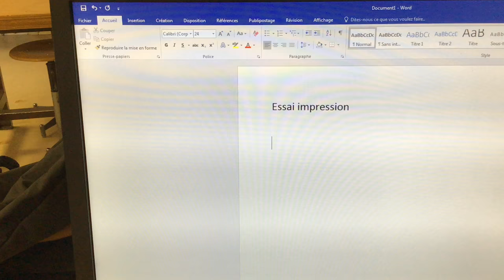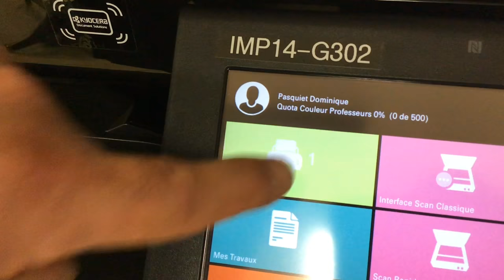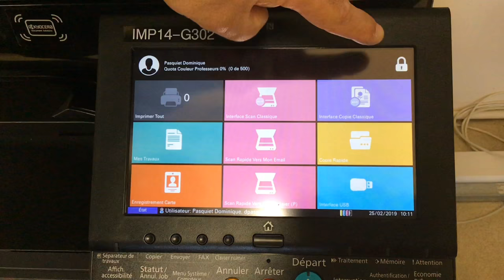Comment imprimer un document ?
Procédure à suivre pour imprimer un document à Saint Gab'.